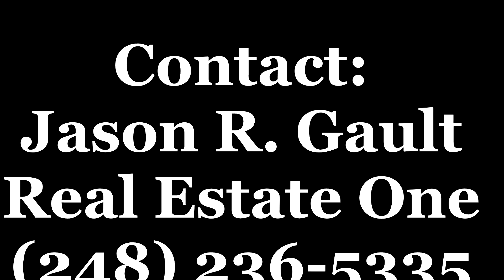1175 Oakwood Road Ortonville, MI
Jason Gault
Real Estate One